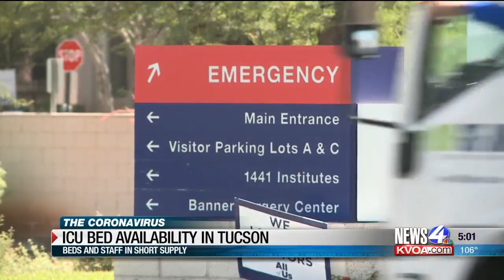Staffing levels stretched thin as hospitals near ICU capacity amid COVID-19